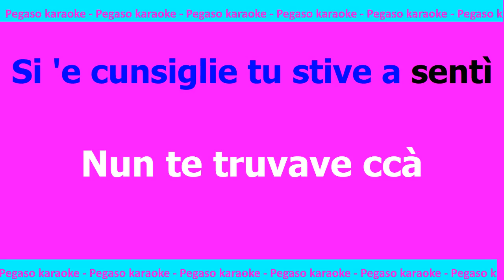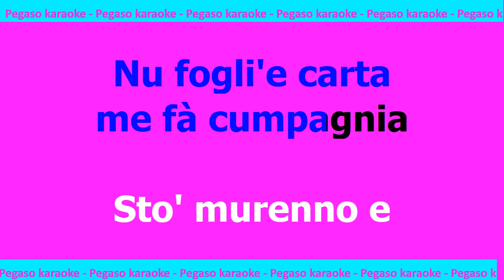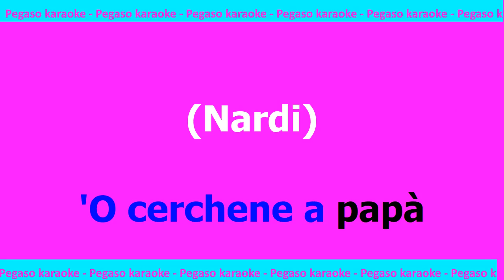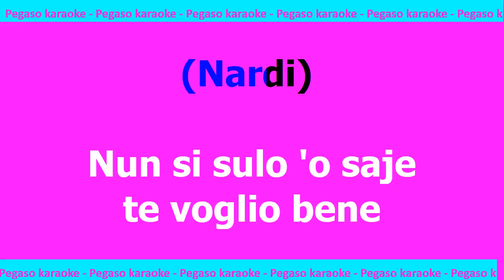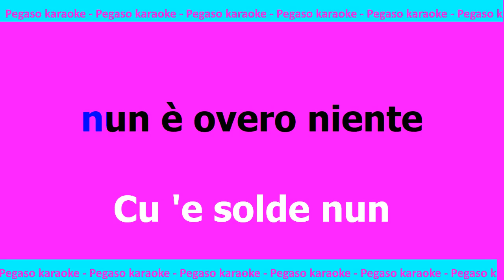karaoke nun e' overo niente Mauro Nardi ft Enzo Caradonna